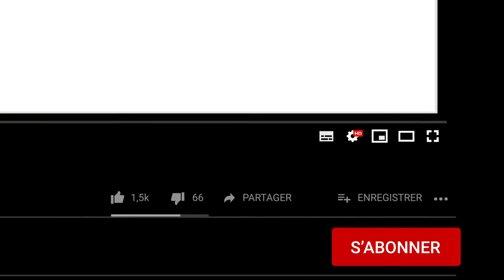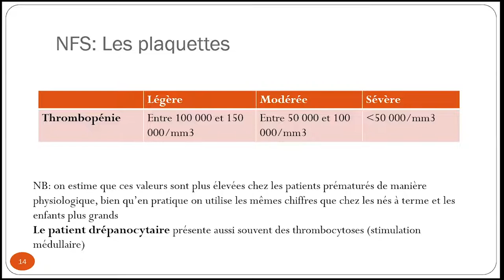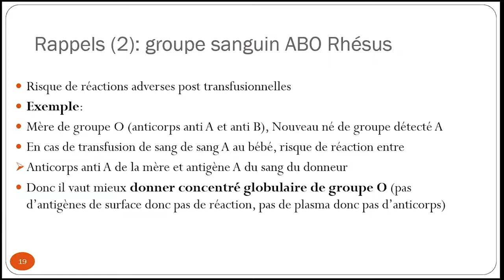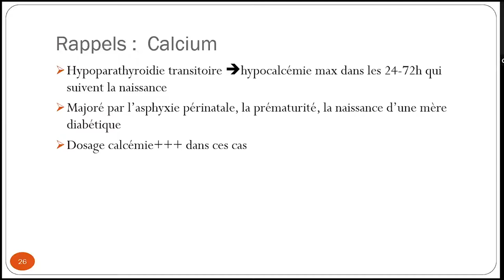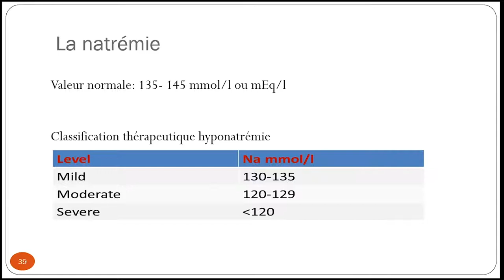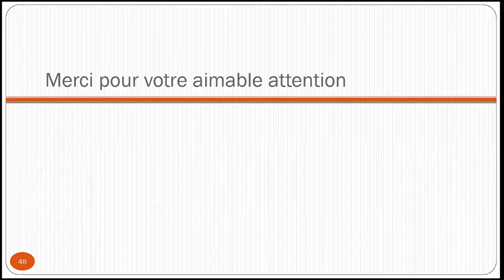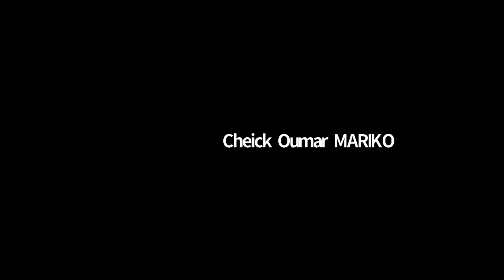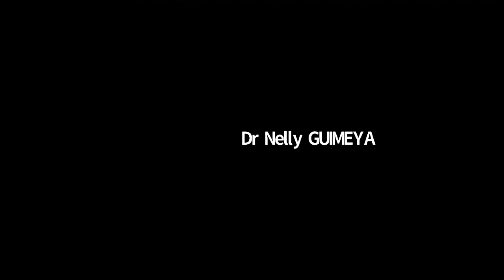LES EXAMENS BIOLOGIQUES EN PÉDIATRIE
Retrouvez nous Chaques WEEKENDs à 18H00 heure d'Afrique Centrale pour un cours/webinar médicales enligne avec des orateurs aussi innovants, accessibles, excellents et diligents.

N'hesitez pas a nous suivre sur nos differentes pages officielles